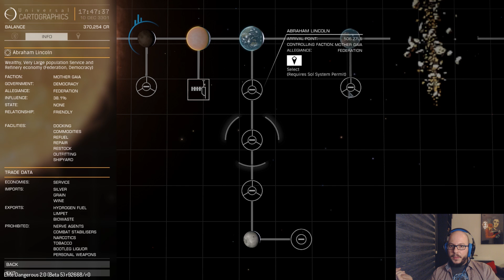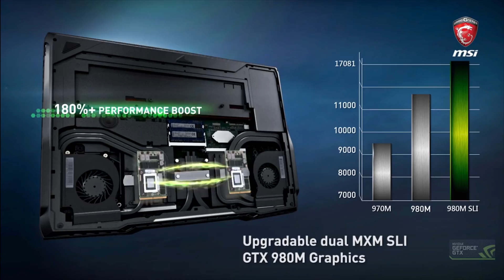Nerede Bu Dünya?! // Elite Dangerous Horizons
Kendisine ulaşan bir okurun mesajından sonra Sarp Dünya'ya benzeyen bir gezegenin peşine düşer.

Elite Dangerous: Horizons, bir kez daha süslüyor kanalımızı.